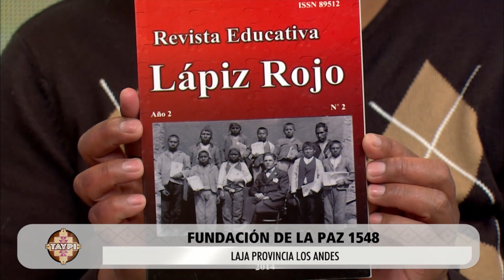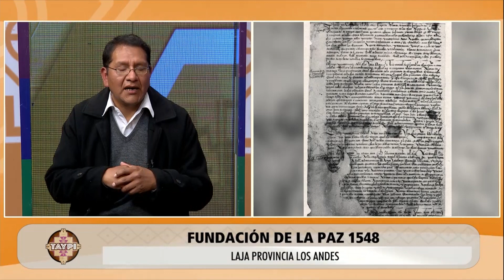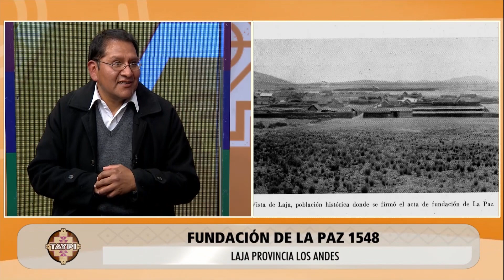Fundación de La Paz, Laja, historia "guerra del gas", a dos décadas, de octubre negro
Lápiz Rojo, revista educativa, Miguel Ángel Ramos, hoy hablaremos de la fundación de La Paz, Laja provincia los Andes, y parte de la historia "guerra del gas", a dos décadas, octubre negro